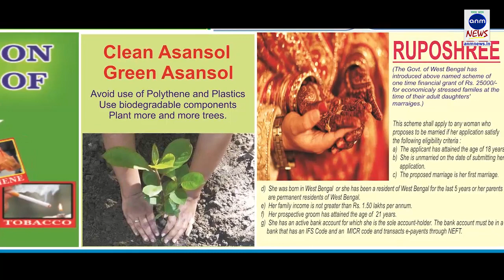পিংলায় বিজেপি পার্টি অফিস ভাঙচুর ও মারধরের অভিযোগ তৃণমূলের বিরুদ্ধে ANM NEWS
দিগ্বিজয় মাহালী, পশ্চিম মেদিনীপুর: জেলার পিংলা কলেজে পরিচিতি পর্বকে কেন্দ্র করে এবিভিপি ও তৃণমূল ছাত্র পরিষদের সংঘর্ষে আহত হয়েছিল উভয়পক্ষের মোট ৫ জন। অপরদিকে সোমবার বিকেল থেকেই পিংলা এলাকায় শুরু হয়েছে অশান্তি। কলেজের গন্ডগোলের পরেই  পিংলায় বিজেপি পার্টি অফিস ভাঙচুর,  বিজেপি কর্মীদের মারধরের অভিযোগ উঠল তৃণমূলের বিরুদ্ধে। এই ঘটনার পর সোমবার সন্ধ্যা থেকে পুলিশি টহল চলছে। মঙ্গলবার সকালের ছবিও একই। এলাকায় অশান্তি রুখতে মঙ্গলবার সকালেও পিংলার বিভিন্ন এলাকায় পুলিশি টহল চলছে। অন্যদিকে তৃণমূলের তরফ থেকে এই অভিযোগ সম্পূর্ণ ভাবে অস্বীকার করা হয়েছে। পিংলা তৃণমূল কংগ্রেসের ব্লক সভাপতি শেখ সবেরতি বলেন, "এই অভিযোগ সম্পূর্ণভাবে মিথ্যে, আমাদের কর্মীরা কাউকে মারধর করেনি। পিংলায় বিজেপি সন্ত্রাস চালাচ্ছে। বিজেপি কর্মীরাই আমাদের একজন কর্মী ও ছাত্রকে মারধর করে, আমাদের নামে দোষ চাপাচ্ছে। এবং পুলিশ ওদের একজনকে আটক করেছে।"